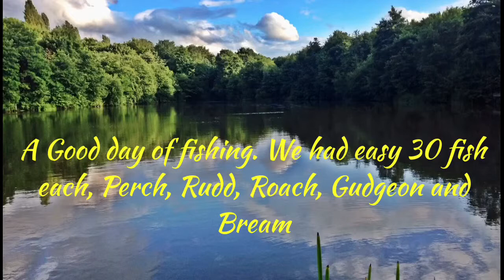Bit of Fishing on a pond off The Stockley Trail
Bit of Fishing on a pond off The Stockley Trail. Had a good day, had around 30 fish each, Mostly Roach but had some Perch, Rudd, Gudgeon & small Bream